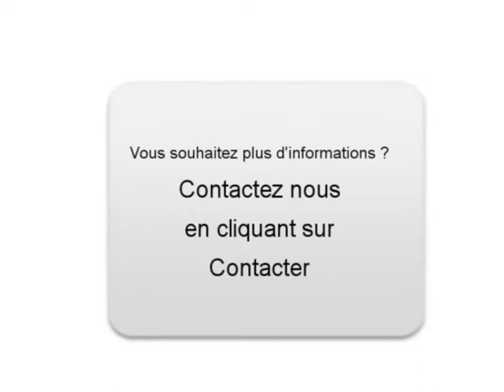Achat Vente une Peugeot 607 Saint Avold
A vendre à  Saint Avold  Occasion automobile Peugeot 607 de 66000 Km.
automobile occasion Autoenvideo : Achat Vente une Peugeot 607  Saint Avold  Moselle